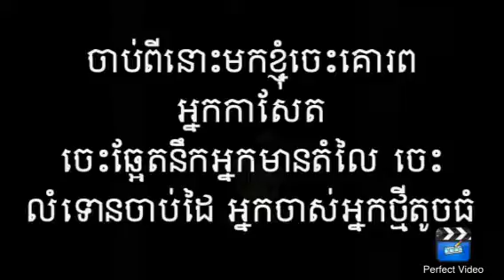អ្នកអាចក្លាយជាវិរជន ជួយជាតិ!!!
ថ្ងៃនេះ ខែនេះ ឆ្នាំនេះ!! អ្នកអាចក្លាយជាវិរជន ជួយជាតិ!!!